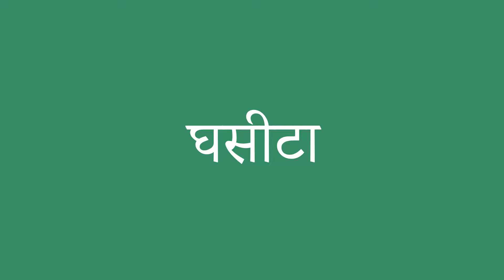घसीटा इंग्लिश में क्या है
घसीटा को अंग्रेजी में सही तरह से कैसे बोलें। ध्यान से सुनो।
घसीटा का हिंदी से अंग्रेजी में सही अनुवाद क्या है?आप अमेरिकी व्यक्ति की यरह बोलिए।